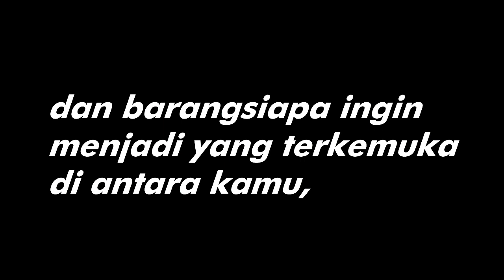KOLABORASI UNIK & MENARIK : PASTOR ANDI SIMON KHOTBAH + KEGIATAN SEHARI-HARI & PDT. BERTON BERNYANYI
Syalom

1. Nama :
2. Isi Pokok Doa :
3. Berasal Dari Kota :

Syalom. Pada kesempatan ini secara khusus saya akan membahas satu Judul, yaitu : KOLABORASI UNIK & MENARIK : PASTOR ANDI SIMON KHOTBAH + KEGIATAN SEHARI-HARI & PDT. BERTON BERNYANYI. Kita tetap yakin, ketika Tuhan mendidik, menghajar, menegor, & menyesah kita, itu bukti bahwa Tuhan sangat mengasihi kita dan juga merindukan kita supaya berubah lebih baik lagi. Mohon ditonton tuntas agar dapat memahami maksud pembahasan ini secara utuh dan lengkap. Tuhan Yesus Memberkati.